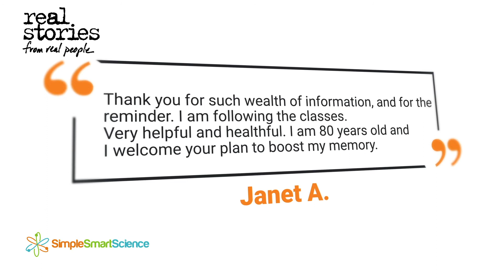5 Foods To Avoid For A Sharp Memory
Can certain foods really harm your memory?

Research shows us these 5 foods really can!!

If you are over 55, it’s time you discover which 5 foods you should avoid to help ensure your memory stays sharp!

Join Julia Lundstrom, noted author and neuroscience researcher, as she shares which 5 foods research clearly show contribute to the root cause of memory loss.

In addition, she will also share alternatives you can adopt now to help protect your memory and keep it sharp in the future.

To learn even more, click the link below to register for our FREE workshop “How To Improve Your Memory in 30 Days or Less” and fast-track your progress today!

This energizing, easy-to-follow and FREE training also contains simple tips and techniques to help you effortlessly adopt these changes to further help improve memory function.

The lifestyle and nutritional choices shared in this video are grounded in exciting new research and clinical studies by some of the top universities, academies, and brain health institutes focusing on the link between lifestyle, nutrition, and brain health.

This short video will empower you like never before as you strive to protect your memory and achieve optimal, healthy cognitive function for years to come.

Click the link below now for our FREE workshop on “How To Improve Your Memory in 30 Days or Less” and get started today!